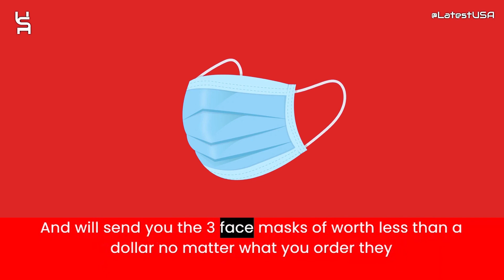Skimk Reviews | Scam Alert! SKIMK.COM | SKIMK.COM Review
Skimk.com reviews,
Skimk.com is fraud?,
Skimk.com,
SKIMK.COM,
SKIMK.COM review,
SKIMK.COM scam,
SKIMK.COM Fake Website,
SKIMK.COM Fraud,
Is SKIMK.COM Scam?,
SKIMK.COM Review Scam found video proof,
SKIMK.COM REVIEWS,
SKIMK.COM WEBSITE REVIEW,
SKIMK.COM WEBSITE REVIEWS,
IS SKIMK.COM LEGIT,
latestusa,
Scam Websites